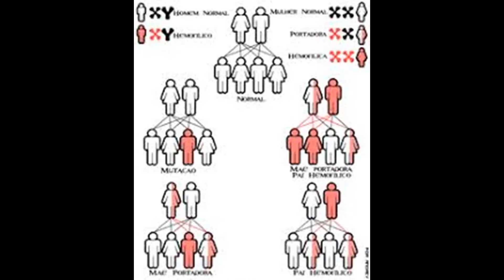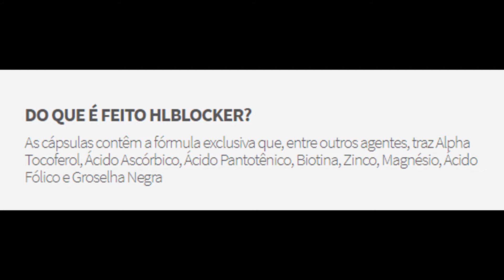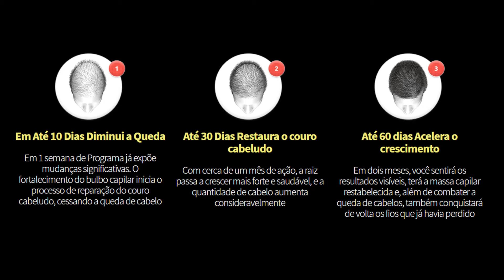HAIRLOSS BLOCKER FUNCIONA MESMO HairLoss Blocker é Remedio Para Crescer Cabelo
Como Hair Loss Blocker age?
O Hair Loss Blocker é um suplemento natural, que possui uma gama de nutrientes e vitaminas que são essenciais para a saúde dos fios e são perdidos naturalmente. Sua fórmula exclusiva conta com componentes que são muito importantes, não só para devolver os cabelos, mas também promover a saúde como um todo.

Este suplemento atua de dentro para fora, repondo nutrientes que são essenciais para o crescimento saudável dos fios. Com este nutrientes o suplemento recupera o couro cabeludo fortalecendo o bulbo capilar e diminuindo a queda consideravelmente. Além disso, fortalece a raiz do cabelo estimulando o crescimento forte e saudável dos fios.

Realmente Funciona?

Essa é uma dúvida natural e a resposta é sim, Hair Loss Blocker funciona. Se você está preocupado, basta lembrar da garantia de 30 dias que você terá após adquirir o produto. Está é uma das provas e da confiança que a distribuidora tem na eficácia do produto. Se ainda sim não se sente seguro, dê uma olhada nos depoimentos de homens que já fizeram uso do suplemento: